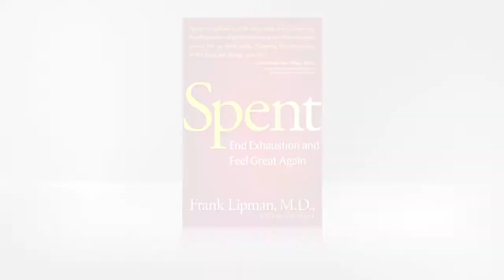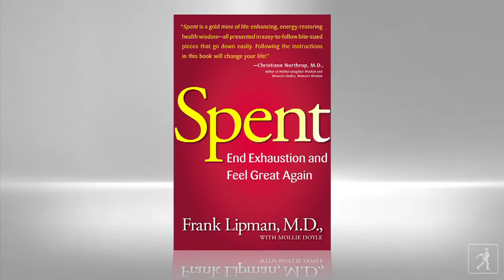Dr. Frank Lipman Discusses His Book Spent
Dr. Frank Lipman explains how "Spent" puts readers back in touch with their bodies' natural rhythms and introduces them to a lifetime of good health.